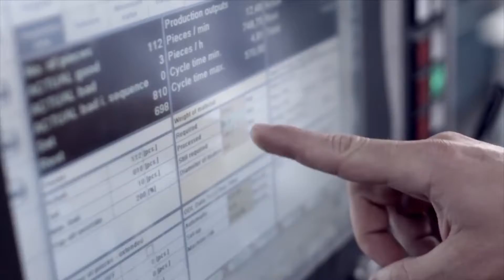EU fondovi do 2018. 722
S korisnicima sredstava EU fondova ugovoreno je 2,8 milijardi eura što je 26 posto ukupnog novca koji je Hrvatskoj na raspolaganju do 2020.